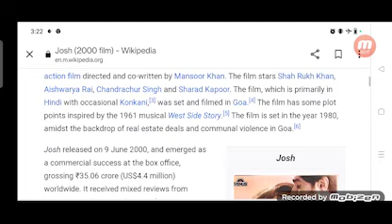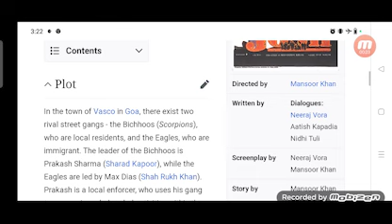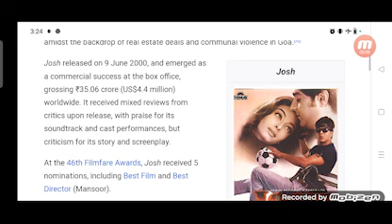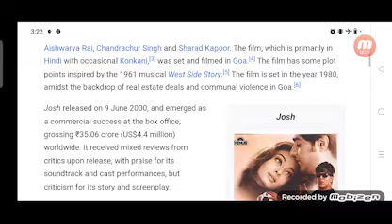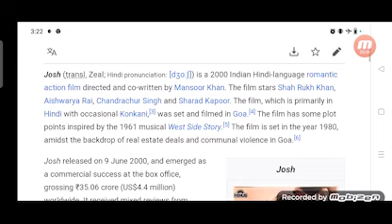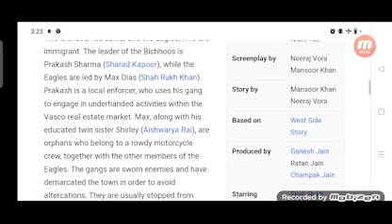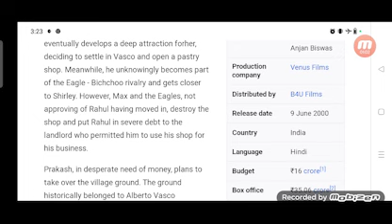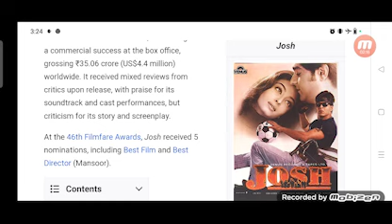Josh Full Movie Review in Hindi / Story and Fact Explained / Shah Rukh Khan / Aishwarya Rai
In this video we will tell you about fact and review of movie Josh.